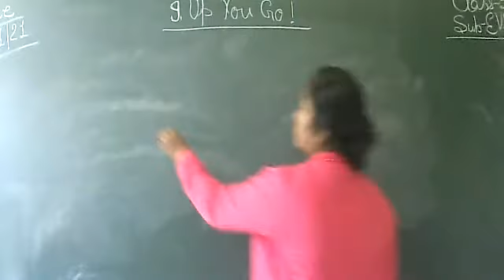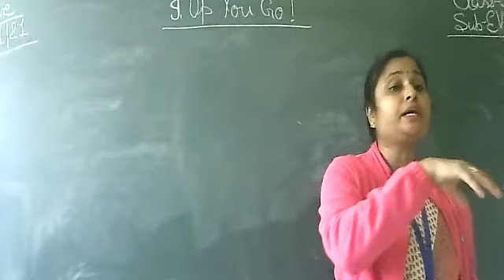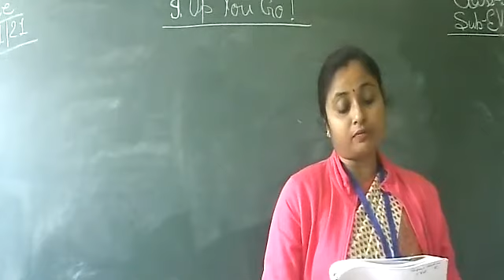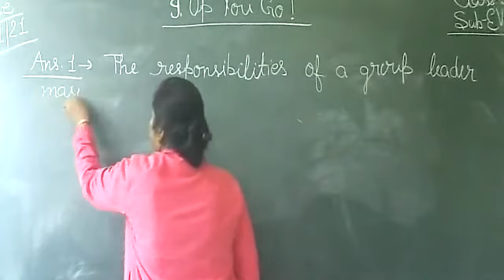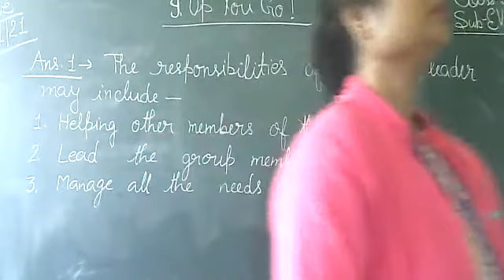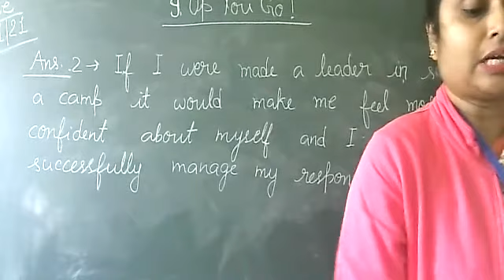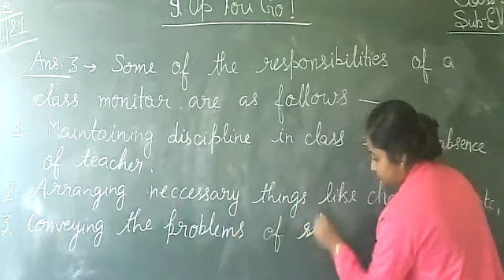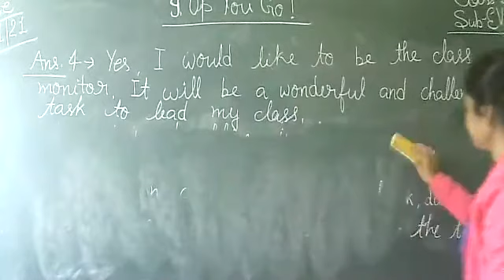Class 5 EVS/Ch. 9. UP You Go. (part 2)